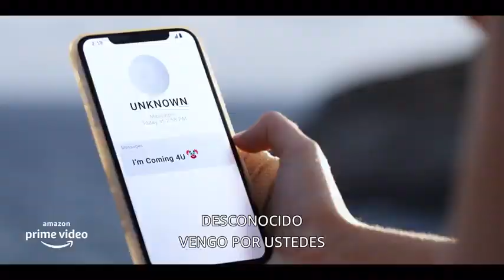Nueva serie - 'Sé lo que hicieron el verano pasado'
Amazon dio a conocer algunas imágenes de su serie basada en Sé lo que hicieron el verano pasado, la icónica franquicia de terror adolescente de los 90. La serie se estrenará el próximo 15 de octubre con 4 episodios iniciales.
Sé lo que hicieron el verano pasado (Serie de TV) es una serie de televisión dirigida por Craig William Macneill.
"En una ciudad llena de secretos, un grupo de adolescentes son acosados por un asesino misterioso un año después de un accidente fatídico en su noche de graduación".